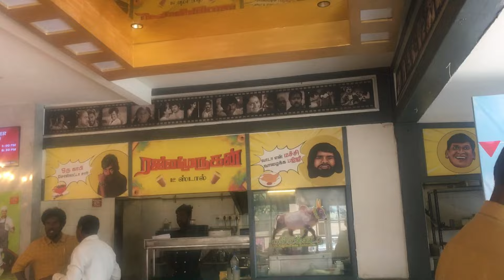Thambi கல்யாணம் -shopping vlog @madhukannankiri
Here I upload my thambi marriage shopping vlog